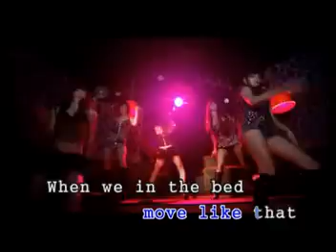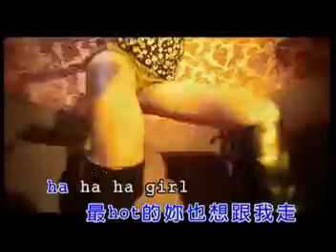羅百吉-正妹【練唱版】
收錄於乾坤唱片2010年,羅百吉最新[正妹]專輯中